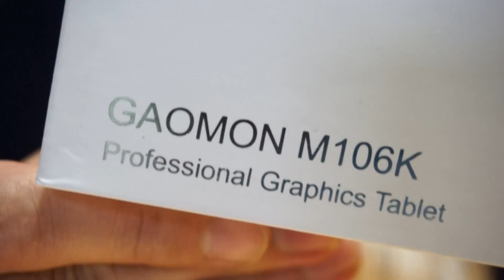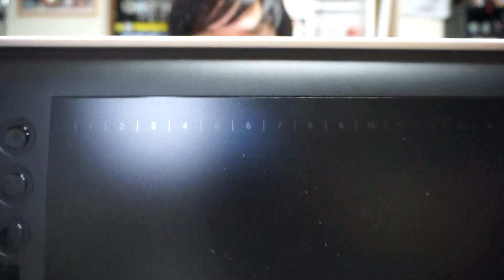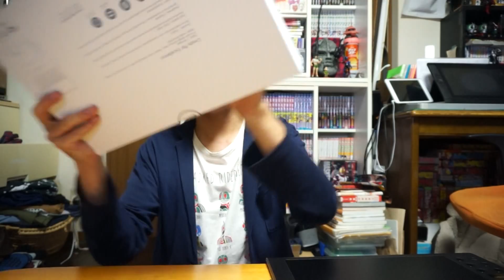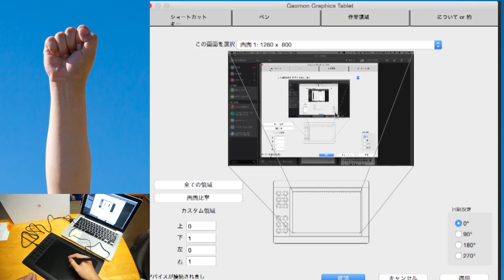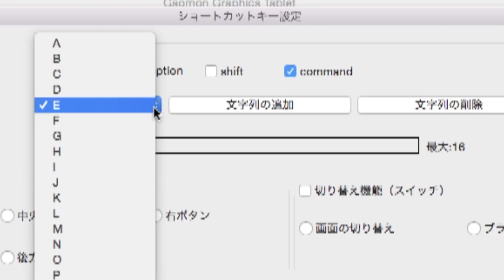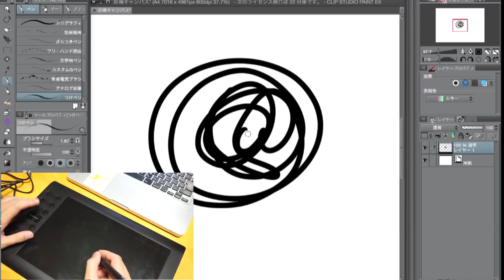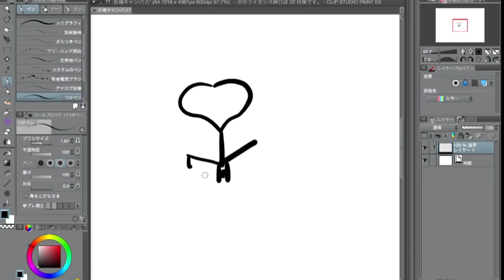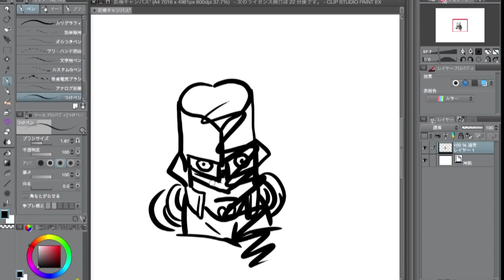【提供】ショートカットが28個も設定出来ちゃう！ペンタブレット「GAOMON M106K」を紹介！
今回はGAOMON JP様より提供して頂いた
パソコンで絵を描く時の必需品ペンタブレット
「GAOMON M106K」の紹介です！

↓ペンタブレットの情報はコチラから↓
ここから購入：日本アマゾン：

使用音源